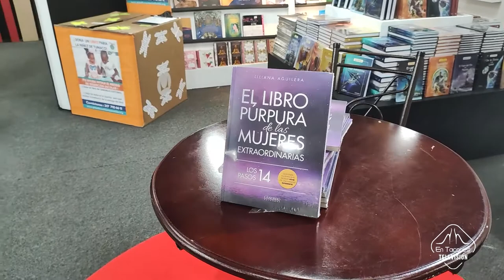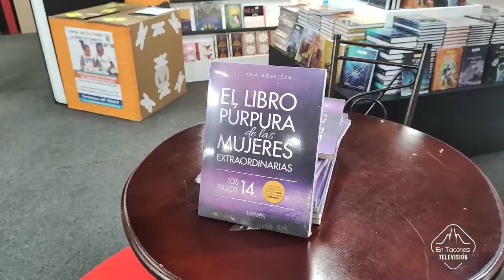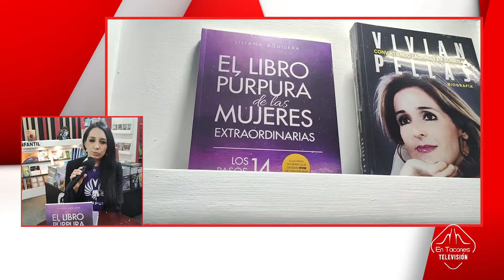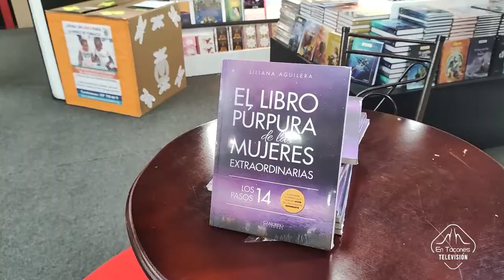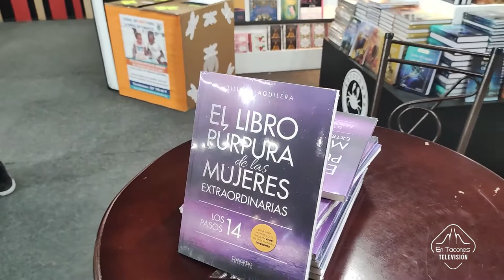Conversamos con Liliana Aguilera autora de 'El libro púrpura de las mujeres extraordinarias'